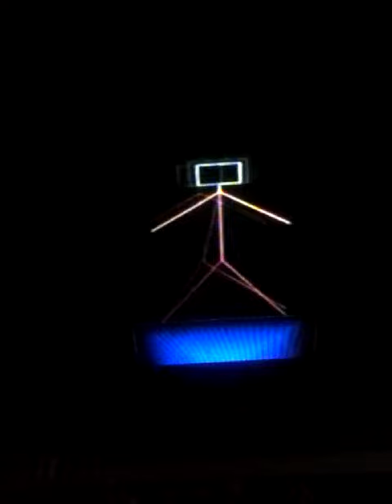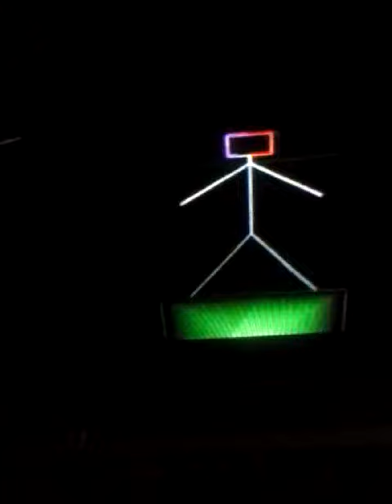Da beauty of it all